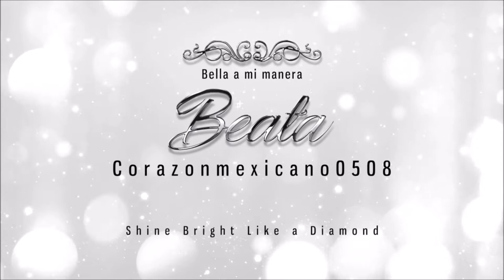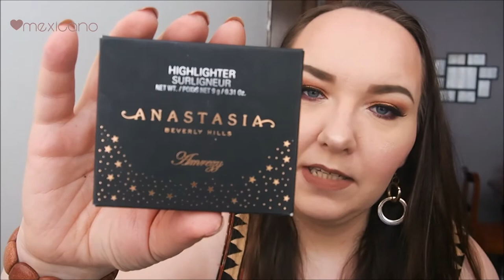Compritas de ropa para mi hija/Baby Girl Clothing Haul :)